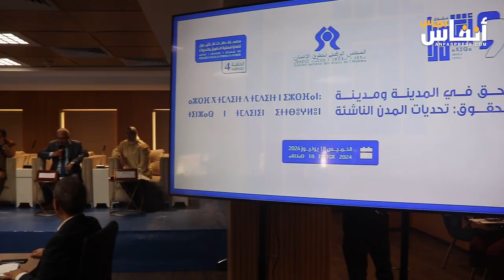مجلس حقوق الإنسان يقارب الحق في المدينة والسكن اللائق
نظم المجلس الوطني لحقوق الانسان اليوم الخميس 18 يوليوز 2024، الحلقة الثالثة من سلسلة "أكورا حقوق الإنسان"  حول موضوع "الحق في المدينة ومدينة الحقوق: تحديات المدن الناشئة".